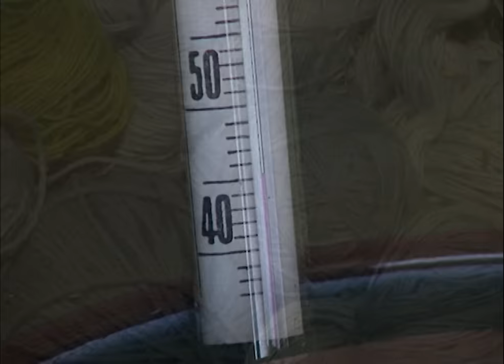Tinte AZUL NATURAL obtenido de las HOJAS de la planta ISATIS tinctoria para TEÑIR LANA a mano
La Isatis Tinctoria, llamada popularmente glasto o pastel, es una planta tintórea bienal que estuvo en desuso en España porque su cultivo era poco reproductivo por los gastos que ocasionaba y por las operaciones que llevaba consigo la preparación de las hojas para la aplicación a la tintura. En el año 1999 Marie Noëlle Vacher me mostró en el pueblo de Triste (Huesca) el cultivo y uso de esta planta.